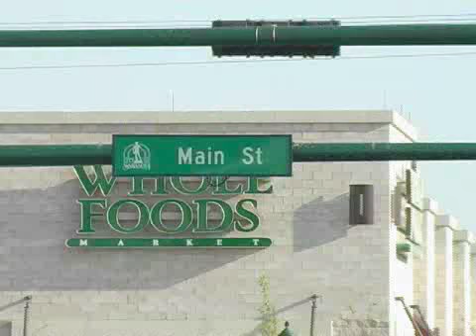Sarasota Farmer's Market - Sarasota Florida